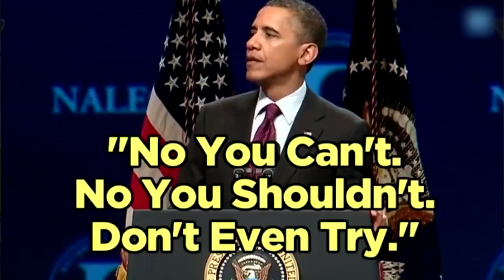Krimz - I believe I can fly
● Crosshair settings:
cl_crosshairalpha "246"
cl_crosshaircolor "5"
cl_crosshaircolor_b "50"
cl_crosshaircolor_r "50"
cl_crosshaircolor_g "250"
cl_crosshairdot "0"
cl_crosshairgap "-1"
cl_crosshairsize "4"
cl_crosshairstyle "2"
cl_crosshairusealpha "1"
cl_crosshairthickness "1"
cl_fixedcrosshairgap "-1"
cl_crosshair_outline "1"
cl_crosshair_outline_draw "1"